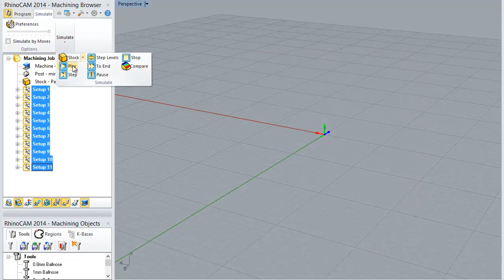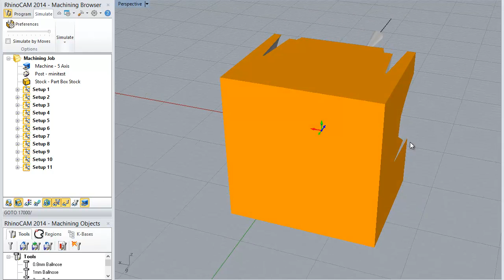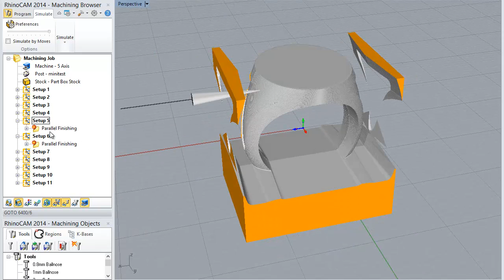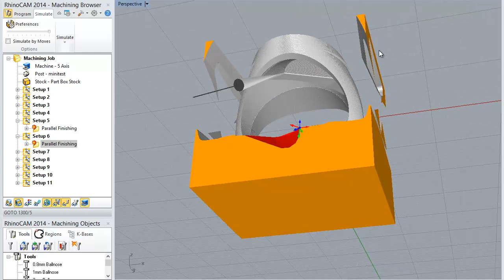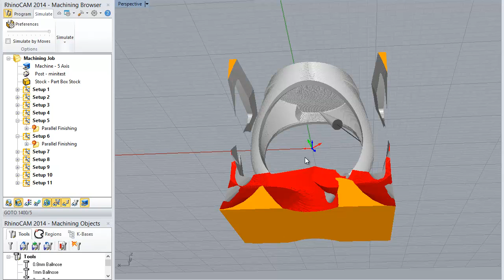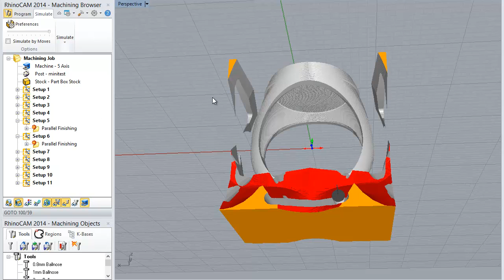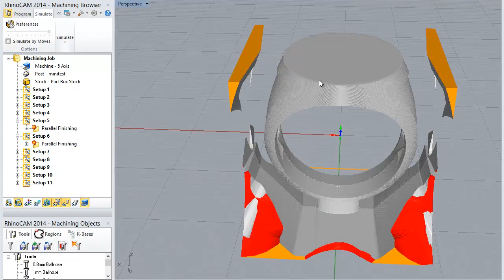5 axis test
First rhinocam test.